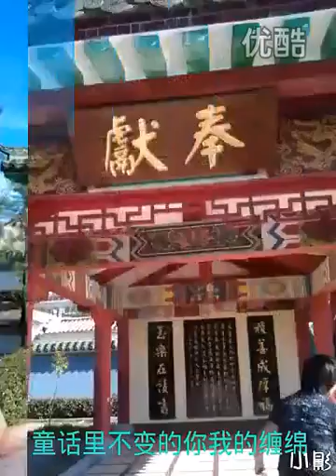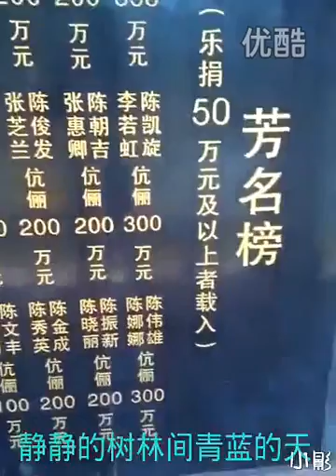视频: 流沙新坛生态园